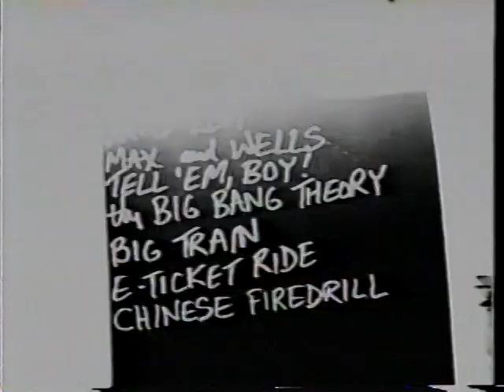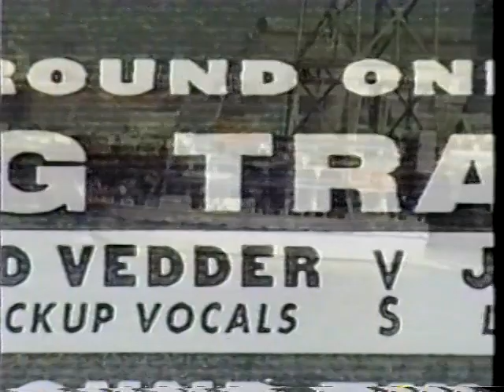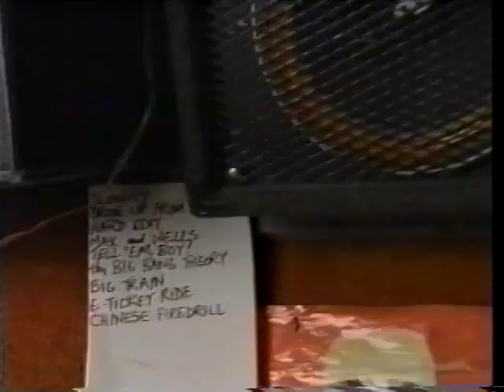Mike Watt - Ball-Hog or Tugboat? Promo Video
Mike Watt released the solo album "Ball Hog or Tugboat?" in 1994 on Columbia Records.  This is a promotional video distributed on VHS tape by the record company.  I obtained this tape while writing for a local magazine in Richmond, VA at this time.  I searched YouTube to see if there was already an upload available but since I didn't find one I thought I'd share this since I'm sure many Watt fans never had a chance to see this.  All thanks to Mike Watt for the decades of music he has cranked out.